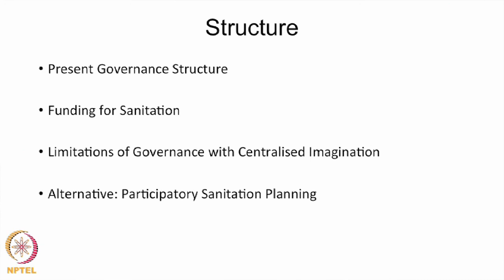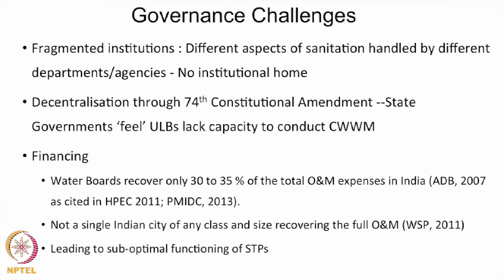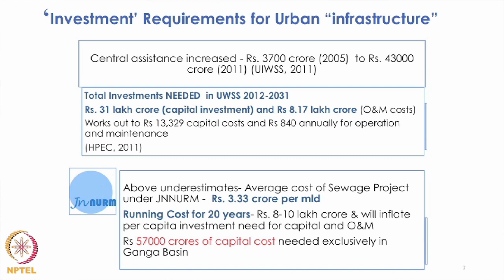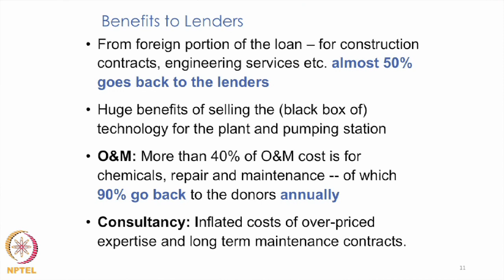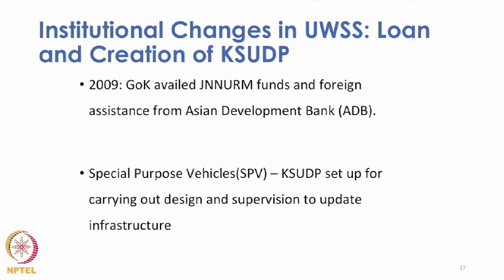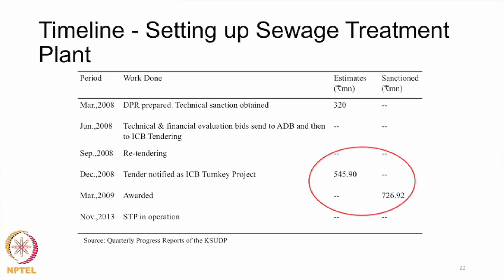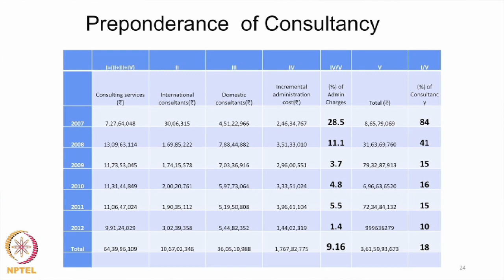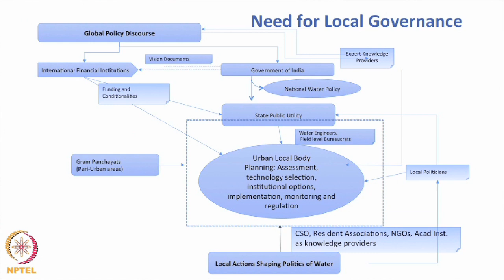Lecture 8 : Environmental Governance - Challenges and Alternatives